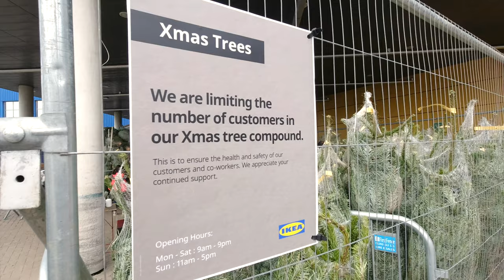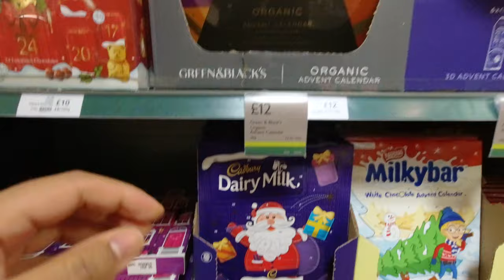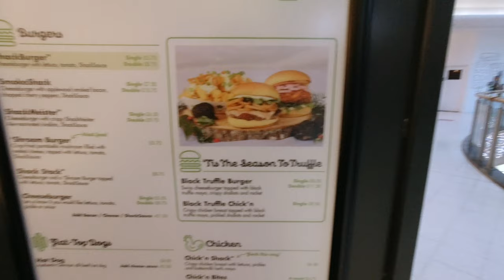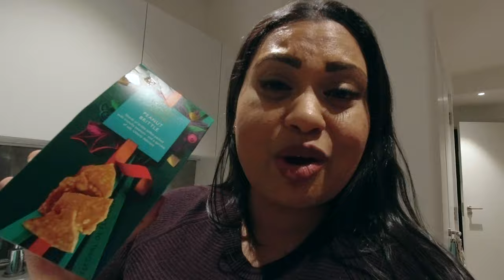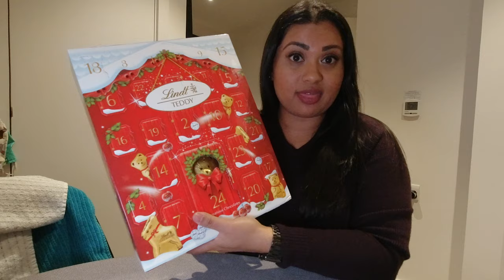Getting my Christmas tree from IKEA (for only £9) + Shake Shack Truffle Burger - Vlogmas 2020 Day 1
Vlogmas = Vlogging every day until Christmas

Guess what guys, I am going to be uploading 1 new vlog every day until Christmas! Watch my daily vlogs as I get into the festive season and get excited for Christmas 2020. On Day 1 of Vlogmas, I am going to be going on a hunt for a Christmas Tree! For the last three years, I have gone to IKEA to get my Christmas tree because they offer such a great deal. When you buy your Christmas tree from IKEA you pay £29 for the tree and then get a £20 voucher to use in IKEA the following year. This means I only pay £9 for a Christmas tree! Such a great deal and a bargain for a Christmas tree! I also went to Shake Shack to try out their new Truffle menu! I was kindly invited to try out their food as an ongoing collaboration so I did not pay for the meal. Hope you guys enjoy Vlogmas!
*Lunches in this video were a gifted experience in exchange for Instagram content*

☕️ Like this video? Help me make more videos like this.

🛍 Products mentioned in this video:
IKEA Christmas Tree

⚙️ The Gear I use to film my videos:
Full Tripod (Amazon)
Manfrotto Mini Tripod (Amazon)
Newer Ring Light (Amazon)
iPhone 11Pro Max (256GB) - Space Grey (Amazon)
DJI Osmo Action Camera (Amazon)
GoPro HERO5 Session Camera - Black (Amazon)
Lavalier Condenser Microphone (Amazon)
DJI Spark Drone (Amazon)